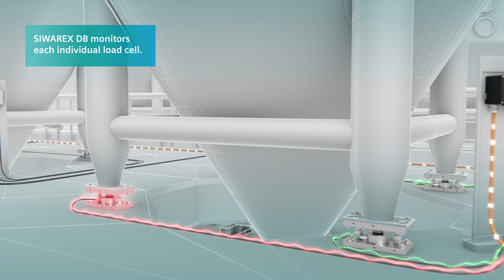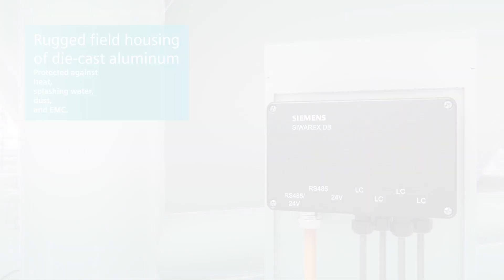SIWAREX DB - your connection to the digital world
With SIWAREX DB each individual load cell in your application can be monitored and potential downtimes can be reduced with remote diagnostics for the individual channels. The digital junction box is easy to integrate in your existing automation solution – even in demanding industrial environments, thanks to IP66 protection. It is connected to SIMATIC simply using SIWAREX weighing electronics.